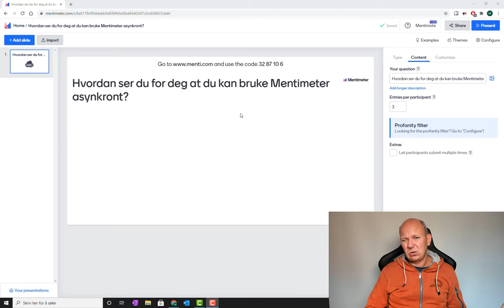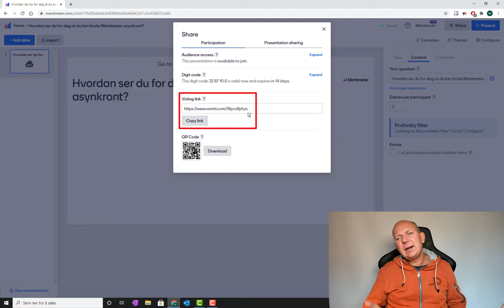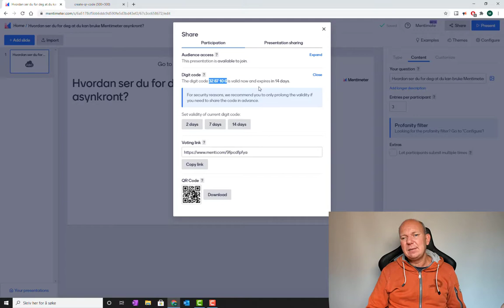Asynkron bruk av Mentimeter